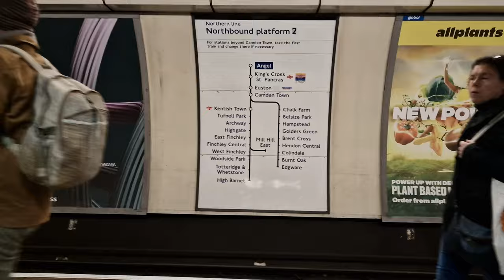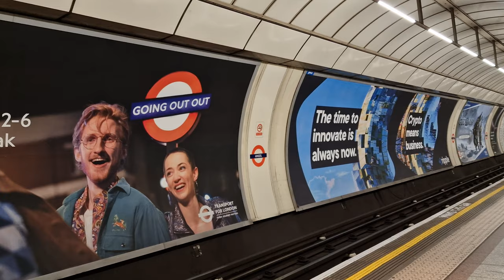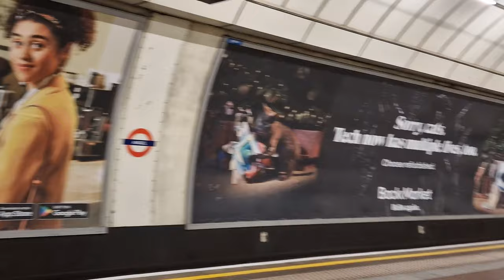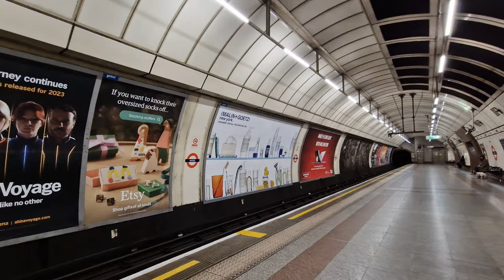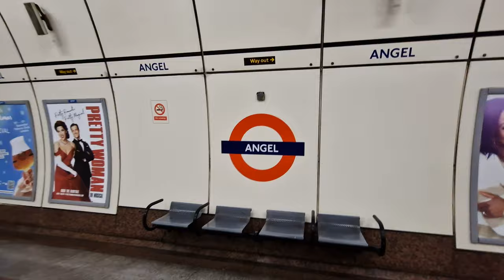ANGEL Tube Station (2022)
ANGEL Underground Station
Night Tube
2022